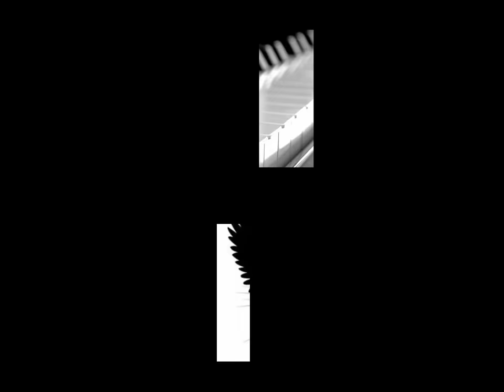Snoop Dogg ft. G. Montana,August A. & Lil Wayne - Makin Love in da Next Episode (R-Suda Remix)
G. Montana feat. August Alsina & Lil Wayne - Makin' Love (Onedah Remix)
Dr. Dre ft. Snoop Dogg - The Next Episode